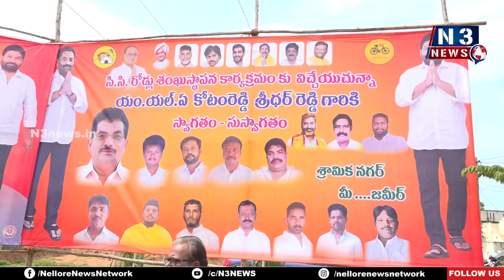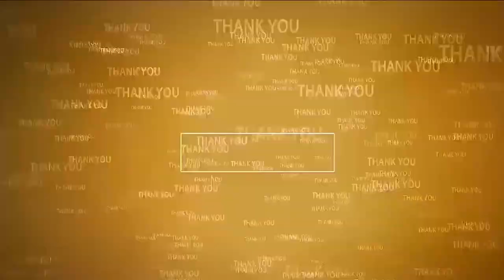పేద‌ల క‌నీస వ‌సతుల‌పై ప్ర‌త్యేక దృష్టి | MLA KotamReddy SridharReddy | 33lakhs development | Nellore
- నెల్లూరురూర‌ల్ 30వ డివిజ‌న్‌లో రూ.33 ల‌క్ష‌ల‌తో అభివృద్ధిప‌నుల‌కు శ్రీ‌కారం
- లాంఛ‌నంగా ప‌నుల‌ను ప్రారంభించిన రూర‌ల్ ఎమ్మెల్యే కోటంరెడ్డి శ్రీ‌ధ‌ర్‌రెడ్డి